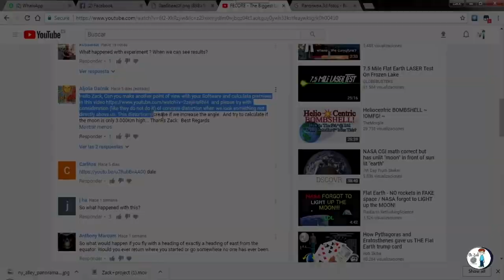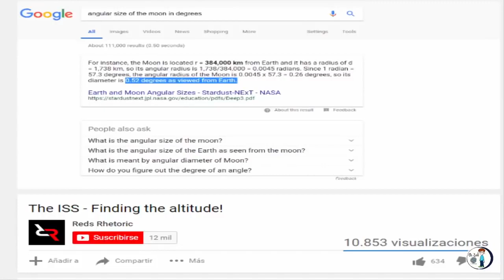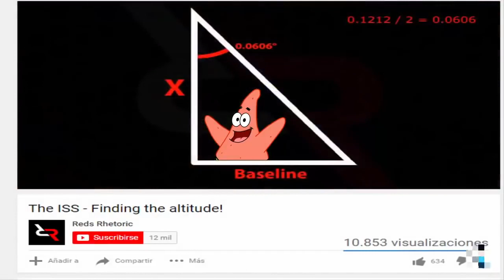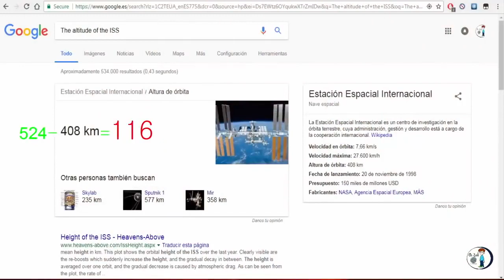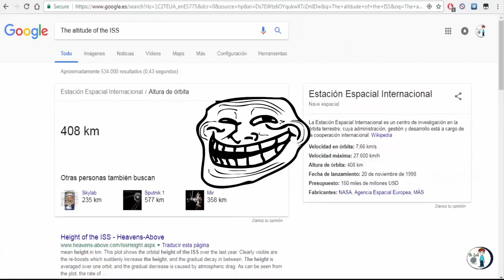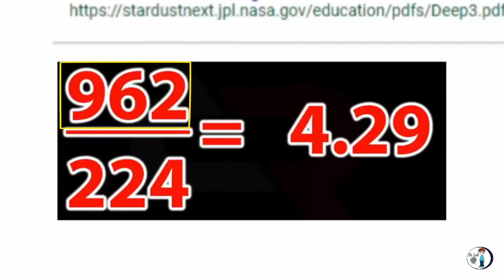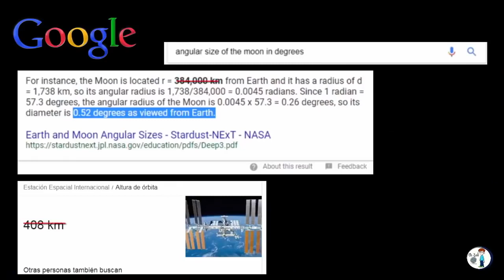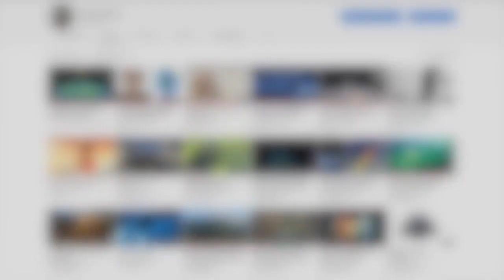LA SCIENZA E' UNA FEDE, I CALCOLI DIMOSTRANO TUTTO E NIENTE.